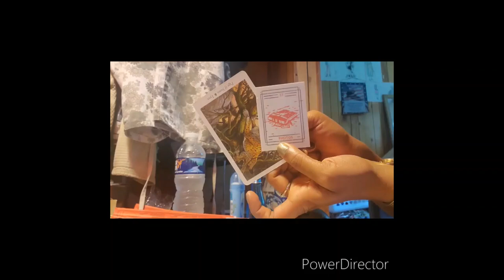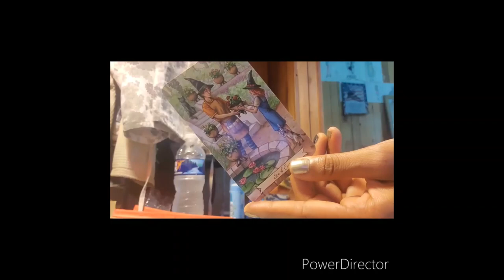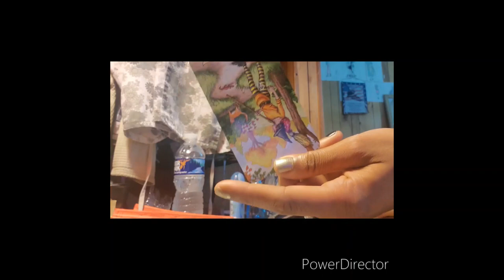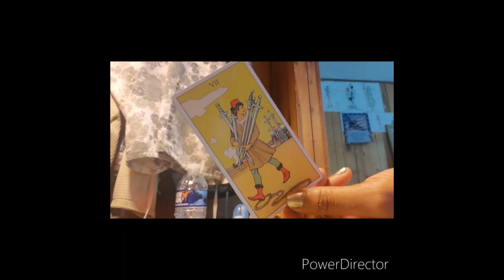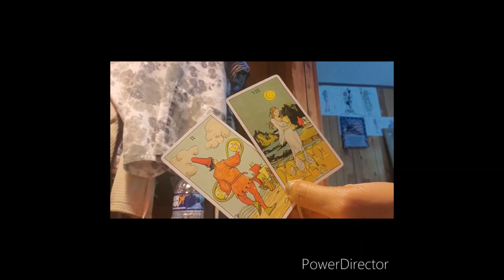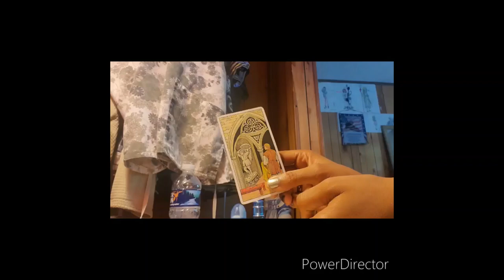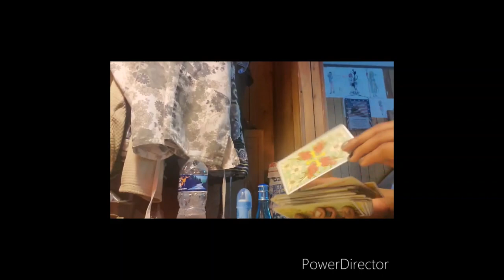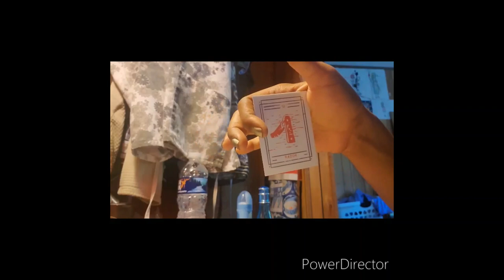♓ Something is off 👹 here with the memories💭... | Pisces August reading 2020